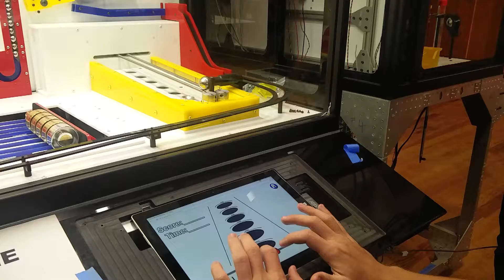Kevin's Attempt at Shoot The Moon